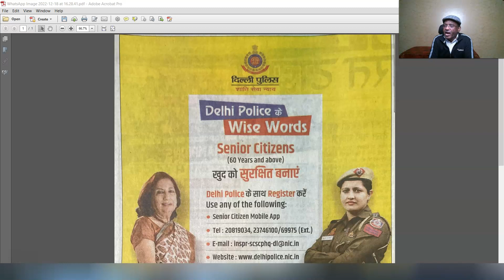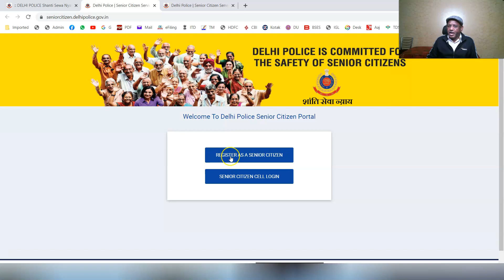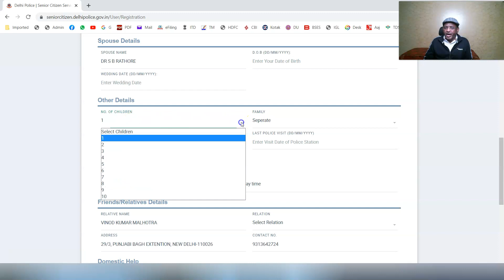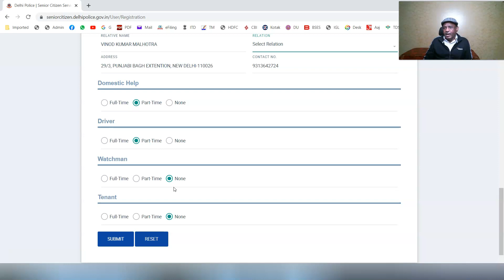Registration by Senior Citizens with Delhi Police to avail services freely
Senior Citizens Helpline at 1291
Police Assistance at 112
Information can be given on 1090
Postal Address: Post Box No. 171, GPO, New Delhi.